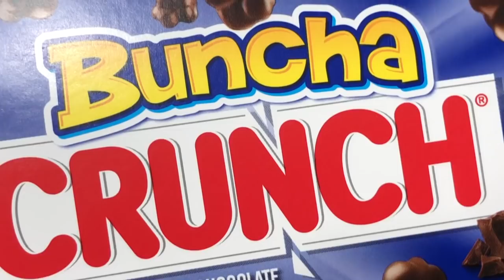Will it Flush? - M&M's, Whoppers, Butterfinger, Crunch